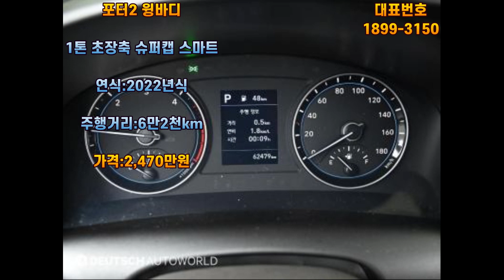포터2 윙바디 초장축 슈퍼캡 스마트 오토,2022년식 6만2천km주행,무사고 차량 소개해 드립니다.전기트럭,운수업,화물차번호판,개인용달번호판가격,화물주선면허,용달비용,침대용달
[주]좋은자동차 대표  유 호동

[사무실주소]
경기도 안산시 단원구 원포공원2로24,217호

[주특기]
개인용달,개별화물,일반화물,임대번호판,화물주선면허,영업용번호판
중고화물차,덤프,청소차,음식물수거차,압축진개차,압착진개차
매입.판매전문

[유호동 대표 경력]
◆2013년~현재 안산 마트자동차 매매단지 [주]좋은자동차 대표